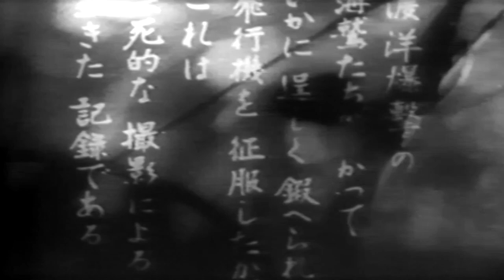「空の少年兵」 1940年昭和15年 日本紀錄片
「空の少年兵」 1940年 昭和15年 日本紀錄片